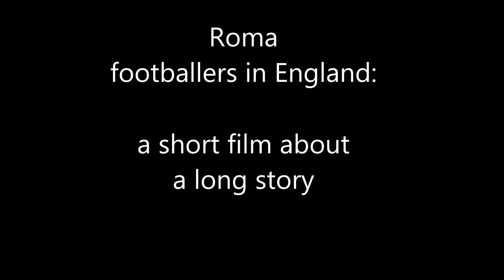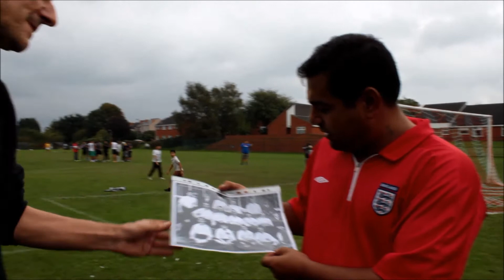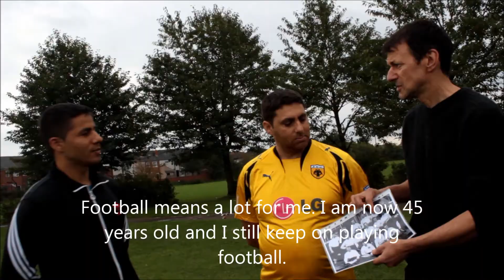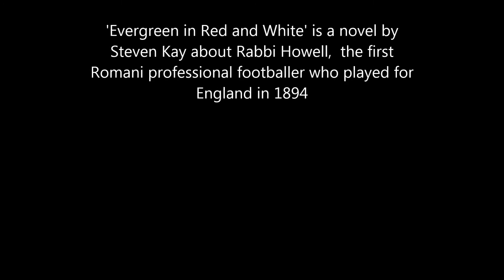Roma footballers in England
A film looking at the importance of football to members of the Roma Slovak community in Sheffield and Rotherham. The film also talks about Rabbi Howell, a Romani footballer who played for Sheffield United, Liverpool, and England in the 1890s,to show that Roma people have been playing football in England for a long time. Film made by Ruth Johnson and Steve Kay.